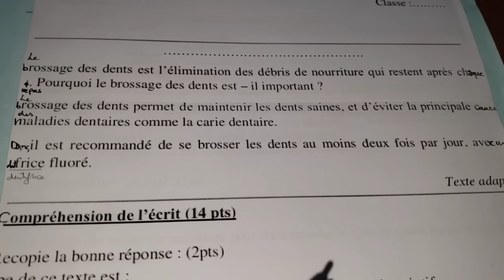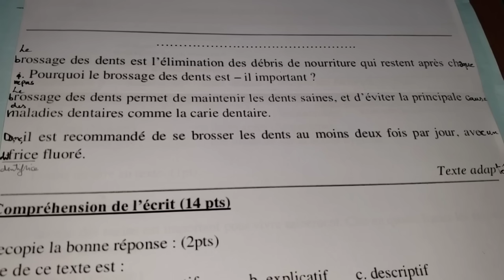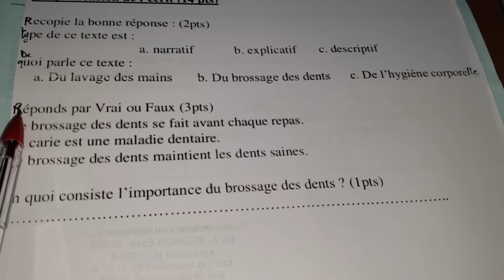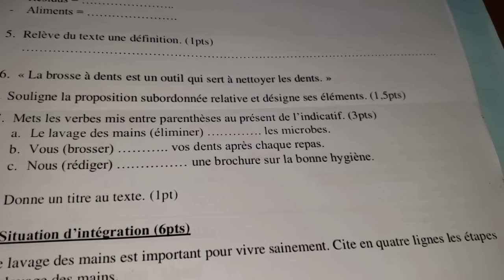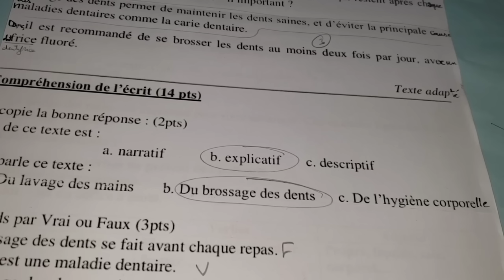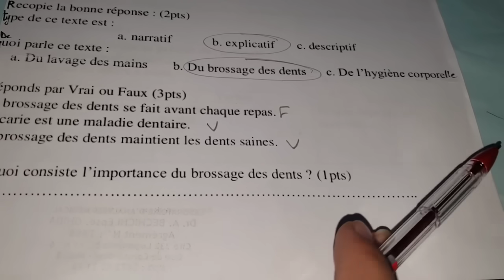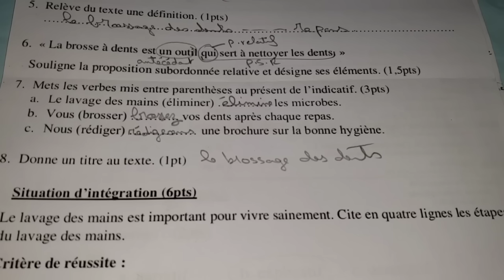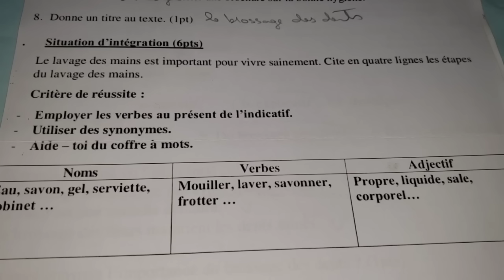أروع فرض في اللغة الفرنسية فصل1 سنة1متوسط حول النظافة/Devoir de français 1Am 1er trimestre :L'hygièn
تصحيح فرض اللغة الفرنسية للفصل الاول
حل فرض اللغة الفرنسية سنة اولى متوسط
فرض اللغة الفرنسية حول النظافة
مراجعة دروس اللغة الفرنسية للفصل الاول
دروس اللغة الفرنسية سنة اولى متوسط
وضعية إدماجية بالفرنسية عن النظافة
Devoir de français 1Am 1er trimestre
Devoir de français sur l'hygiène
Production écrite sur l'hygiène